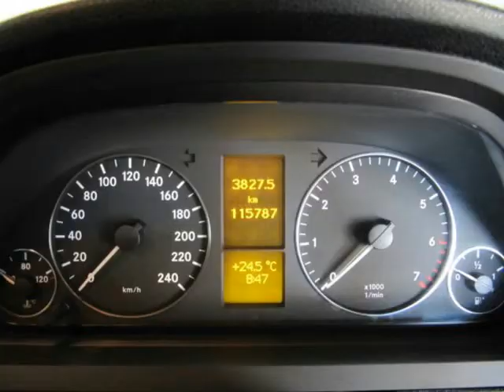2007 MERCEDS-BENZ A170 A/T Auto For Sale On Auto Trader South Africa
2007 MERCEDS-BENZ A170 A/T Auto For Sale On Auto Trader South Africa

Vehicle Specs:
115787 km
Hatchback
1.7 l
Petrol
Automatic
5 Doors
Black